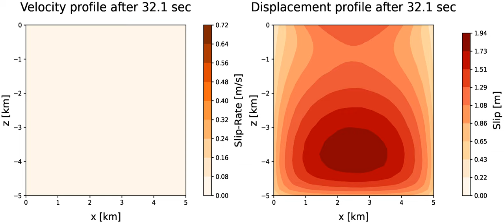(Unstable) slip over a fault leading to an earthquake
Time evolution of seismic slip and seismic slip-rate during an earthquake (for more details